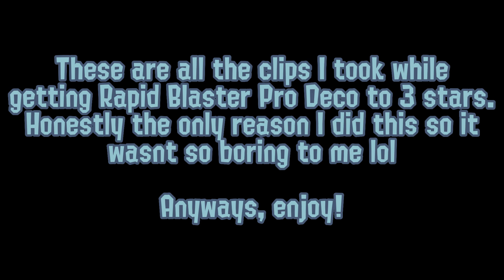Angle Shooter Splats Compilation (Splatoon 3)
The best part about angle shooter is that it makes a sound when you directly hit someone with it

The reason I'm getting only 3 stars on every weapon is because I want the stickers lol

Model of my oc made in Gmod
Thumbnail made in IbisPaintX

Friends that were featured that you should check out:
@ItsAngelSplatoon9 (aka "FluffyCats" in the video)